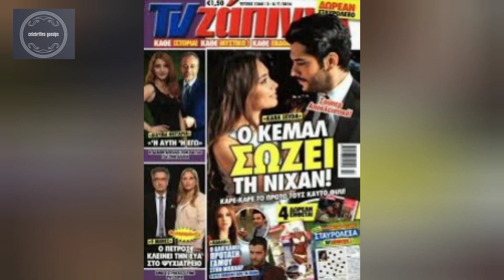Burak Neslihan leak Photos 2022 | Turkish Celebrities Relationship • Celebrities Gossips